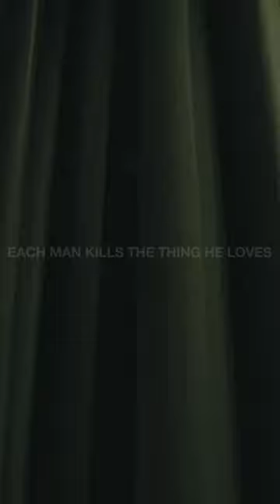Frederic Opening For Saint Laurent SS24